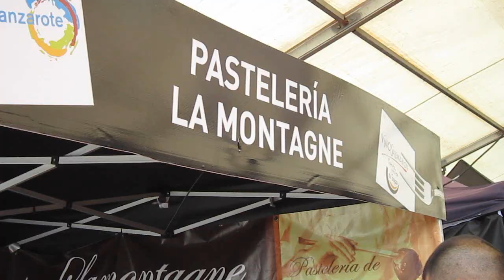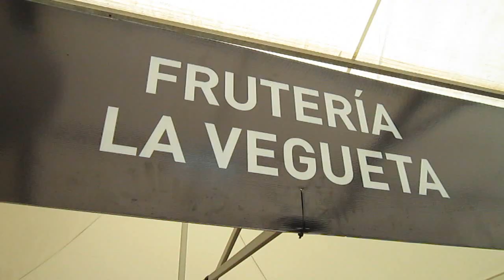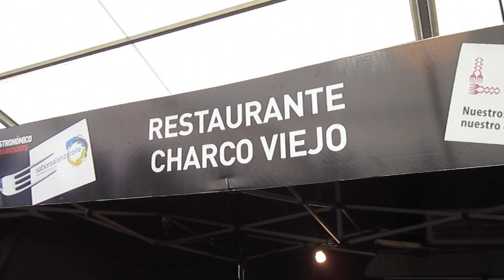El festival gastronómico de Teguise sirvió unas 63.000 degustaciones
Durante dos días, Teguise se convirtió en el centro neurálgico de la gastronomía insular con el festival Saborea Lanzarote. Según la organización, "más de 15.000 visitantes y 63.000 degustaciones consumidas" fueron el resultado final de esta edición.

DiariodeLanzarote.com
[Lunes, 3 de diciembre de 2012] [12.00]

"El éxito ha sido tal que sólo la primera jornada de celebración, el sábado, se distribuyeron 32.000 degustaciones gastronómicas y catas de vino, la misma cifra con la que se saldó el festival de 2011", señaló la organización. "El domingo fueron más de 31.000" las degustaciones vendidas.

El presidente del Cabildo, Pedro San Ginés, destacó este lunes "el trabajo y el esfuerzo de todos los que de forma directa e indirecta han hecho posible que esta última edición del festival enogastronómico haya concluido con éxito y cubriéndose todas las previsiones de la organización".

San Ginés garantizó una próxima edición el año que viene, "esperando contar con más colaboración por parte del sector privado para su financiación". En esta ocasión se implicaron restauradores, bodegas, queserías, productores agrícolas y cocineros.

El festival fue patrocinado por empresas como Carnes y Embutidos Chacón, Hostelmec, Biolap, Distribuciones e Instalaciones Brito y la Cascada del Puerto.

El consejero de agricultura, ganadería y promoción económica, Francisco Fabelo, destacó "las sinergias que se han creado entre el sector restaurador y el sector primario".

Añadió que se demostró que "el trabajo conjunto persiguiendo un mismo objetivo y facilitando la puesta en valor de nuestros productos" da frutos y sirve "para reactivar nuestra economía".

La organización del festival resaltó que que se han consumido, por ejemplo, 200 kilos de cochino negro.